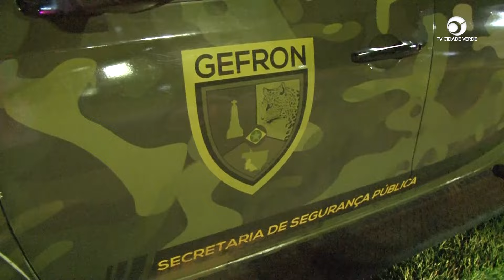Operação em Sapezal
Polícia Militar de Sapezal em conjunto com Polícia Federal, Rotam e Grupo Especial de Fronteira (Gefron) faz uma mega operação no município de Sapezal